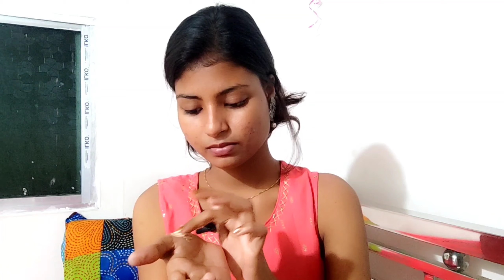Three 🌸 Products 🌸 Makeup 🌸 Challenge Mabylline Foundation Mascara Lipstick || Papiya Das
🌸 THREE PRODUCTS MAKEUP CHALLENGE 🌸

🌟 Lipstick - Local Market  😊

copyright : All the content of this channel is made by me Papiya Das do not copy or use any content ( without my permission)

📸 Shoot on - Poco X3 Pro Mobile

🖌 Edit on - KineMaster

🧮 Thumbnail - Picsart